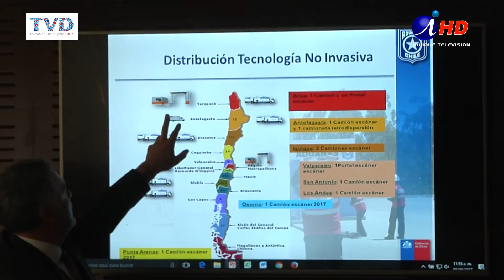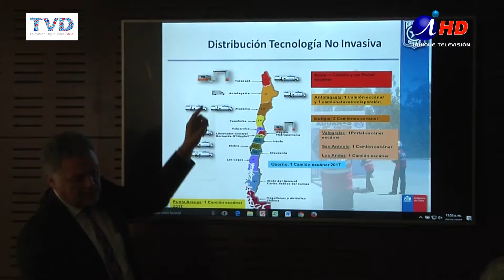REUNIÓN FISCALÍA MACROZONA NORTE CONTRA EL CRIMEN ORGANIZADO (2017.06.09) - iquiqueTV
En Iquique y durante dos días se han reunido los fiscales de la denominada macrozona norte, que comprende las regiones primera, segunda y XV, con la finalidad de establecer estrategias para el control de delitos comunes, junto a entes fiscalizadores como el servicios de Adunas, Directemar y Gendarmería.
Tráfico de drogas y armas, robo de vehículos, contrabando, trata de personas, fueron parte de los temas analizados, para establecer bases de datos, intercambio de información, que permita una acción, también conjunta, contra estos delitos.